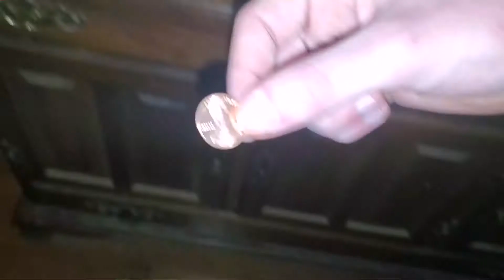He played real life Fruit Ninja!!